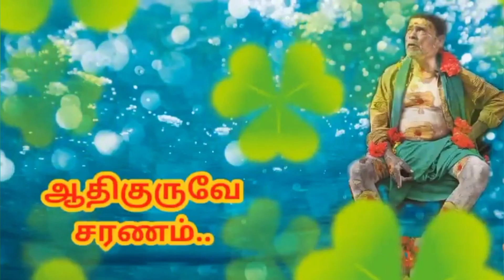நம் தலையெழுத்தை,விதியை மாற்றும் பூமி கணக்கன்பட்டி 🙏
கணக்கன்பட்டி அப்பாவின் மகிமைகளை சொல்வது மட்டுமே இந்தப் பதிவின் நோக்கம். ஐயாவின் கருணையும், அருளும் அனைவருக்கும் நிறைந்திருக்கவும், நிலைத்திருக்கவும் மட்டுமே இந்த பதிவு.